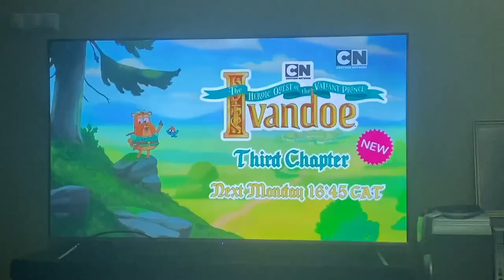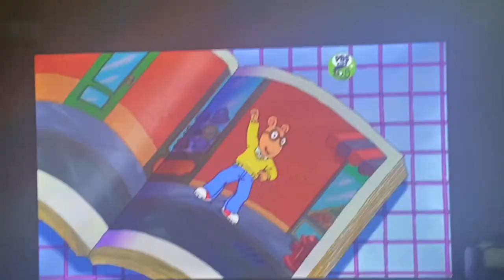Shows on DSTV (2023)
(If you're reading this description like most people don't do, then right now I'm currently in the process of flying back home...and it's gonna be a LONG flight so do not expect me to return right away)

Coming full circle.

In 2018 when I traveled to Africa for vacation, I made a video compiling the shows I watched on DSTV, the African TV provider that gives you access to channels like Disney Channel, Nickelodeon, Cartoon Network, CBeebies, etc.

Well I went to Africa for vacation this year as well, so I figured I'd make an updated version.

Not much has changed compared to how DSTV was in 2018 except:
1. Boomerang was changed to Cartoonito, aka the current preschooler-oriented block on Cartoon Network (not to be confused with the old Cartoonito from 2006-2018). As a result, the live-action Mr. Bean series is no longer aired and only the animated series is.
2. PBS KIDS is now officially part of DSTV.
3. At some point during my vacation, DSTV updated the Nickelodeon channel to feature the current splat logo branding.
4. DreamWorks got its own channel on DSTV which airs shows based on preexisting DreamWorks movies, and movies themselves.
5. Some shows air on more than one channel. Bluey airs on CBeebies and Disney Junior, Wild Kratts airs on PBS KIDS and Da Vinci Kids, and Thomas & Frends airs on JimJam, CBeebies, and Cartoonito.

But it was still just as enjoyable to watch overall as it was 5 years ago.